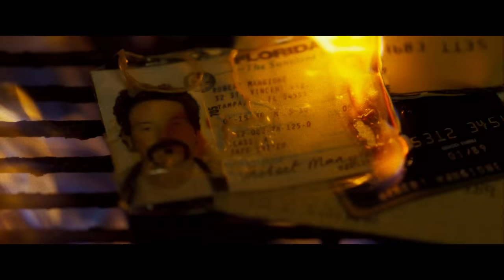The Infiltrator Official Trailer - Bryan Cranston, John Leguizamo, Diane Kruger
Watch the trailer for The Infiltrator released on 16 September 2016 at selected Cineworld Cinemas. for more info and booking.

Bryan Cranston stars as an undercover agent in this heart-pounding true-life 'war on drugs' thriller.

It's 1986, and US Special Customs Agent Robert Mazur (Bryan Cranston) has a brainwave. Rather than pursuing the mountains of cocaine being smuggled into the US, it makes more sense to follow the proceeds back to the druglords. So he goes undercover as a flamboyant, high-living money-laundering businessman named 'Bob Musella'. With rookie Kathy Ertz (Diane Kruger) posing as his fiancee, Mazur eventually succeeds in befriending Roberto Alcaino (Benjamin Bratt), trusted lieutenant of the kingpin behind the world's most notorious drugs cartel: Pablo Escobar. But this is a highly dangerous game. If they arouse the slightest suspicion or make one false move, it will mean instant death.

'Breaking Bad' star Bryan Cranston gives a commanding performance in this palm-moistening, thrill-packed drama that re-unites him with 'The Lincoln Lawyer' director Brad Furman. It's adapted from Robert Mazur's autobiography.